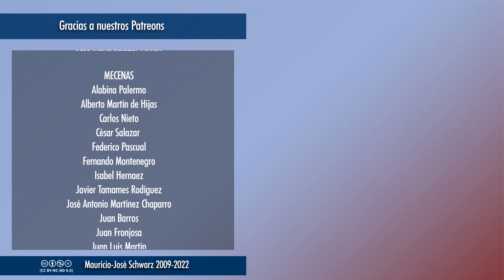EVCT | La historia del divorcio del PSOE con Lenin y el nacimiento del PCE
Cuando Fernando de los Ríos impugnó la visión dictatorial del líder soviético.
Vídeos temáticos los miércoles a las 18:00